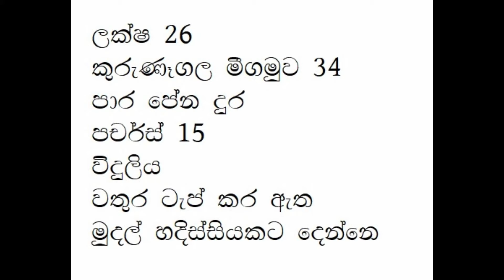ලක්ෂ 26ට සුපිරි ගෙයක් / For Sale House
ඔබ ඉඩමක් හොයනවාද?
අඩුවට සුපිරි ගෙයක් ද?
facebook Page එකේ පරණ දාපු ඉඩම් කඩම් සියල්ලම ඇත. අමතක කරන්න එපා ජොයින් වෙලා ඉන්න